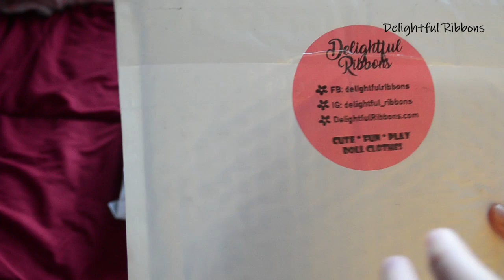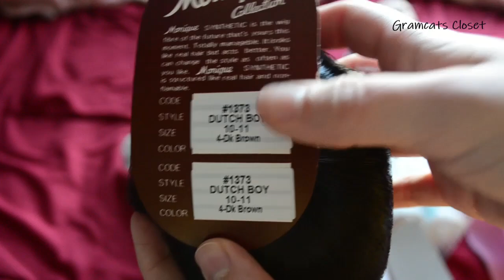random american girl doll etsy haul!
hey y'all! i know it's been awhile since i uploaded last (what's new lol), but i recently got some new american girl pieces from etsy, and i wanted to show you guys! i also wanted to let you guys know that i actually finished my junior year of college today (the fact that i'm almost done with undergrad just baffles me), so hopefully i'll be able to actually post more frequently on here during the summer!

links for the stuff i got!
back to the 90's shirt
doll wig
pig shorts